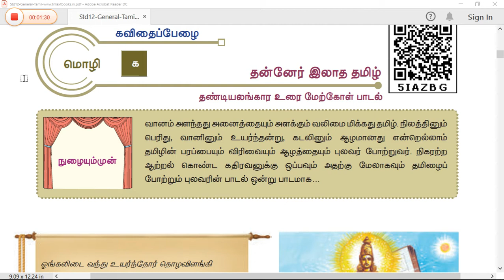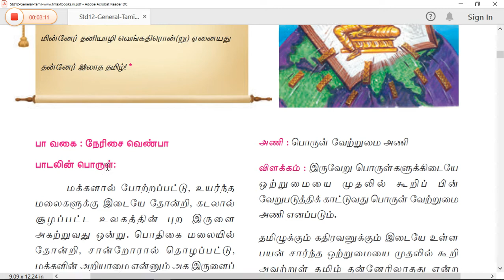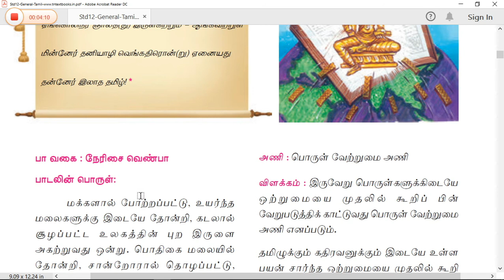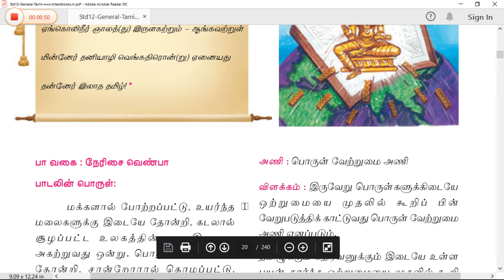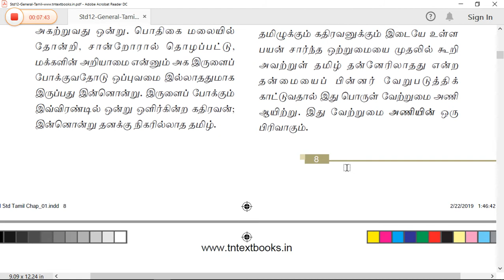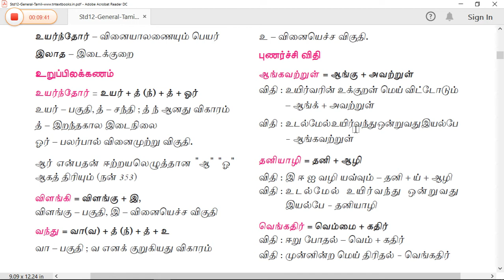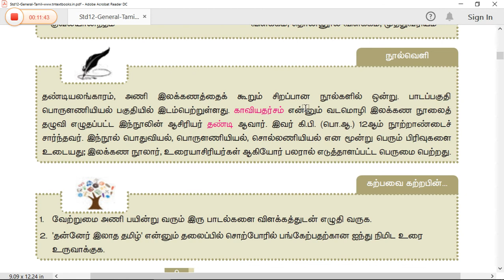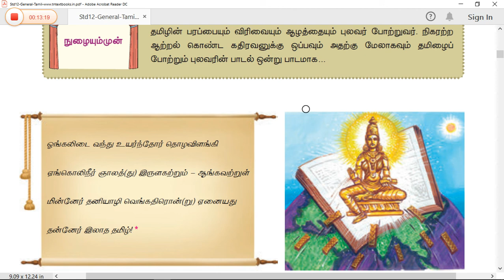மனப்பாட பாடல் 12ஆம் வகுப்பு தமிழ் இயல் 1 கவிதை பேழை தன்னேர் இலாத தமிழ்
ஓங்கலிடை வந்த..